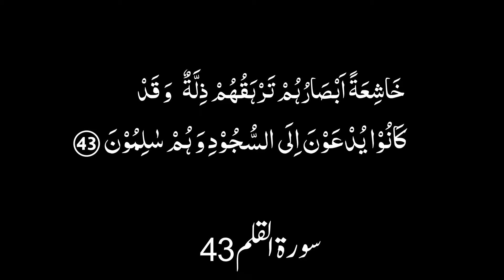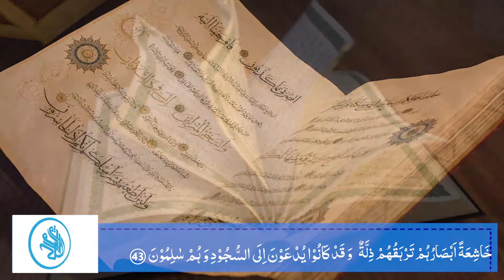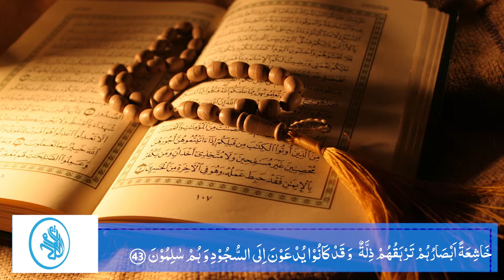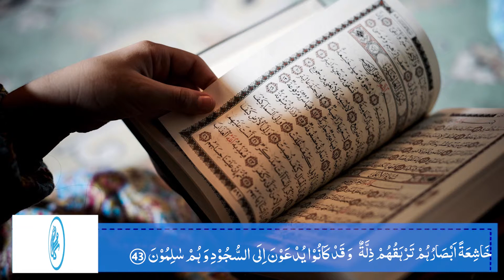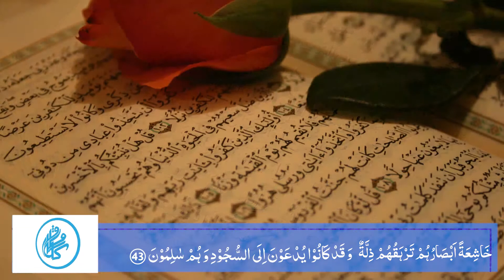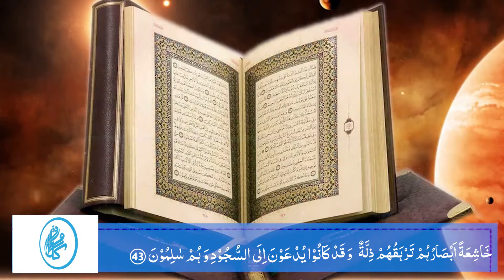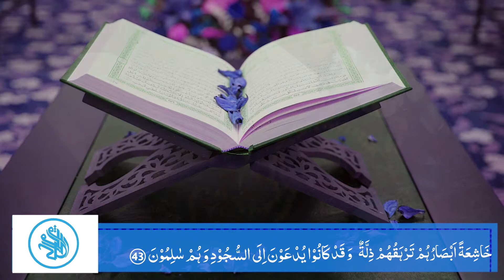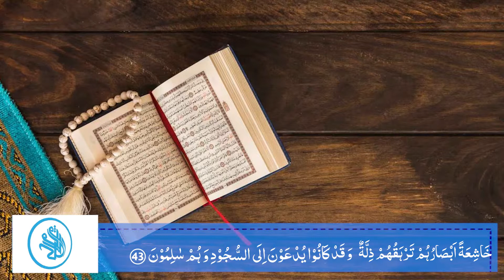Karwan e Quran Lecture No 99 Surah Qalam Ayat No 43